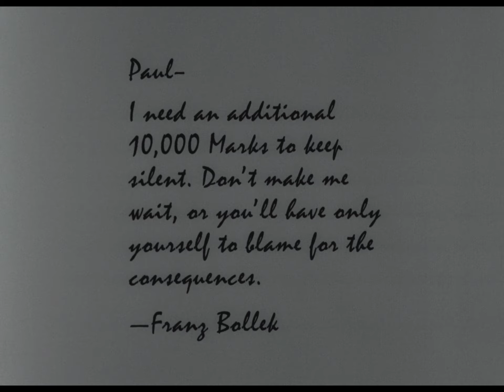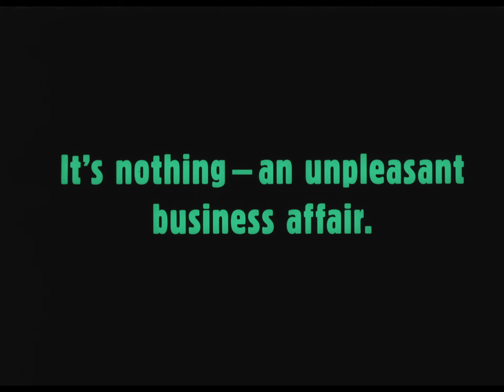Scenes from: Different from the Others / Anders als die Andern (1919)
Excerpts from Different From the Others (Anders als die Andern) (Germany, 1919), which was preserved by UCLA Film & Television Archive as part of the Outfest UCLA Legacy Project. Funding provided by The Andrew J. Kuehn Jr. Foundation and the members of Outfest.

Synopsis

The concert violinist Paul Koerner takes a student under his wing, much to the worry of the boy’s parents. Koerner is meanwhile being blackmailed by a former lover, since in Germany any homosexual relations at that time were punishable under the law, codified in Article 175, which was not removed from the books until the 1960s. The German film, Different From the Others is, as far as we know, the first fiction feature film to address a specifically gay audience. Fortunately, even though more than 90% of all German silent films have disappeared, this film exists today in at least half its original length. When the film was first shown in 1919, gay and lesbian audiences must have been amazed that a mainstream fiction feature film would portray their situation as a fact of nature, rather than a perversion. Today, this film celebrates the brief opening of that door, before it slammed shut for another 50 years.

The film was produced and directed by Richard Oswald, at that time one of Germany’s most prolific independents, who made films cheaply and premiered them in a Berlin cinema he owned, where his wife would often handle the office box. Oswald had earned a fortune in 1917/18 with a number of “educational” feature films about sexually transmitted diseases, which were approved by the censorship authorities, simply because syphilis was rampant in the trenches. Oswald would continue to produce controversial films, like his acknowledged masterpiece, The Captain from Koepenick (1931) based on Carl Zuckmayer’s anti-authoritarian play. The Nazis never forgave Oswald for Anders als die Andern or Koepenick, forcing Oswald into exile and eventually to Hollywood, where he directed several films and televisions shows. Although long underappreciated in Germany, recent critical reappraisals have valued his in-your-face aesthetic and modern subject matter.

Only a severely truncated version of the film has survived, with Ukrainian titles, as Gosfilmofond in Russia. It was restored previously to a semblance of the original 1919 release by the Munich Film Museum. The UCLA restoration is based on that Munich reconstruction, with some changes and additions made.

Credits

Richard-Oswald-Produktion. Screenwriters: Magnus Hirschfeld and Richard Oswald. Cinematographer: Max Fassbender. With: Conrad Veidt, Leo Connard, Ilse von Tasso-Lind, Alexandra Willegh, Ernst Pittschau, Fritz Schulz.